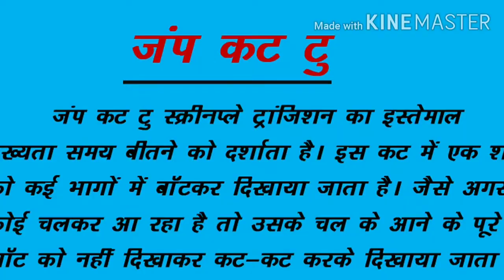How to write science fiction film | Science fiction movies in hindi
This video is about how to write science fiction film.  How to write science fiction. I have explained about science fiction movies in hindi.

Is video me maine bataya hai ki science fiction film kaise likhe.

Thankyou.